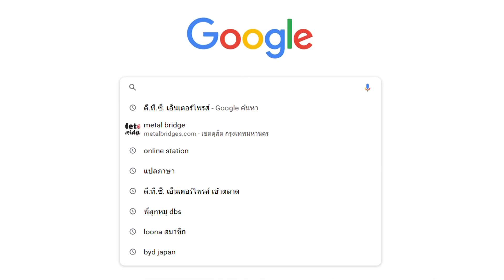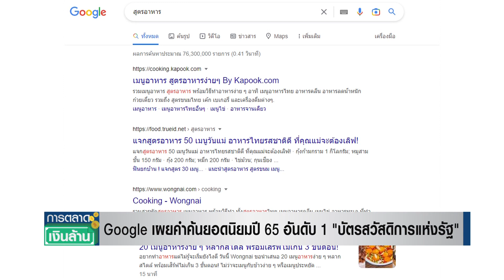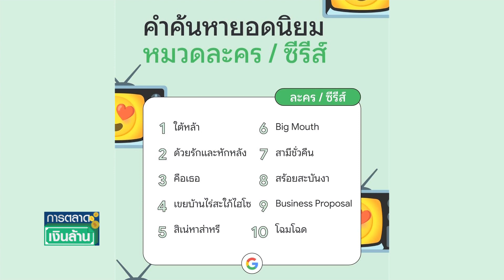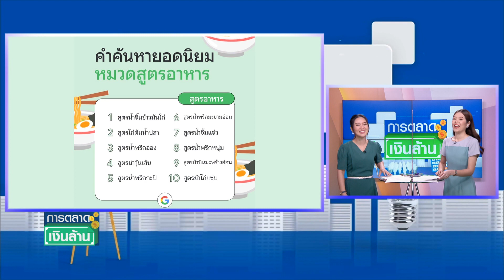Google เผยคำค้นยอดนิยมปี 65 อันดับ 1 "บัตรสวัสดิการแห่งรัฐ l การตลาดเงินล้าน l 08-12-65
Google เผยผลคำค้นหายอดนิยมประจำปี 2565 หรือ Year in Search ในไทย โดยโครงการของรัฐบาลยังคงครองแชมป์อันดับ 1 ต่อเนื่องเป็นปีที่ 4